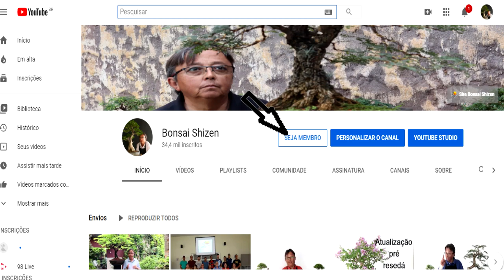Novo trabalho naturalista - enxerto de raiz - final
Curso de bonsai na área de membros do youtube.
É só clicar para obter informação e depois clica para ser membro.